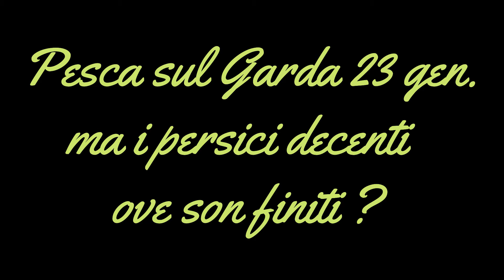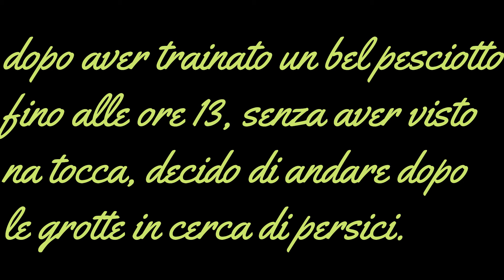Pesca sul Garda 23 gen ma i persici decent